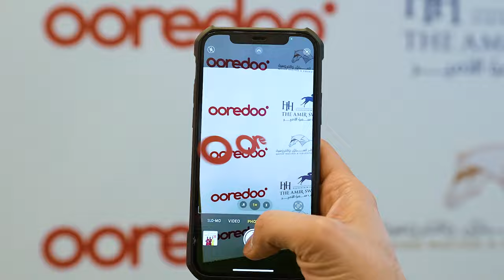نعتز بكوننا الشريك الرسمي للاتصالات راعي شوط الشلفة ضمن مهرجان سيف سمو الأمير 2024.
شاهدوا الصور من هنا
طوّر_عالمك
We’re honoured to be the official telecommunications partner of the HH The Amir Shalfa Race 2024.